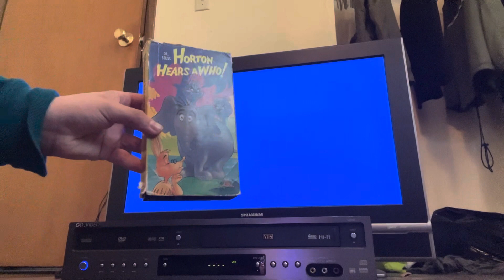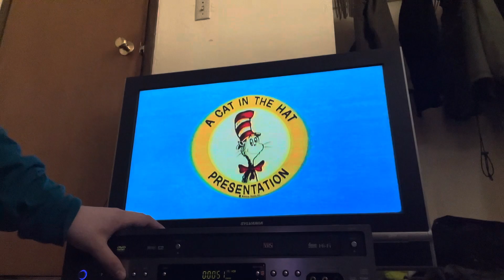Opening To Dr. Seuss’ Horton Hears A Who! 1989 VHS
Here’s the order:
1. Warning Scroll
2.MGM/UA Home Video Logo
3. A Cat in the Hat presentation Logo
That’s it